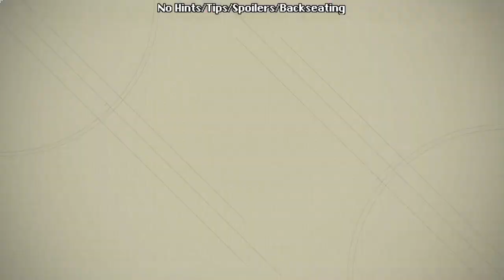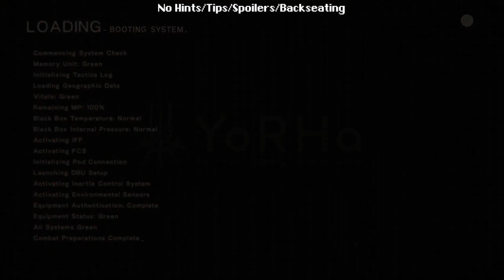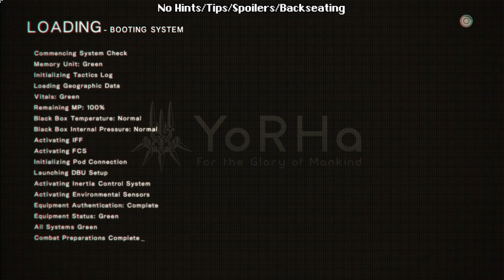NieR: Automata - Part 7